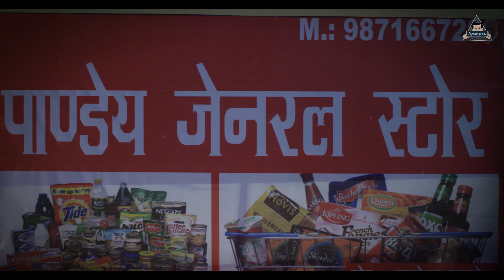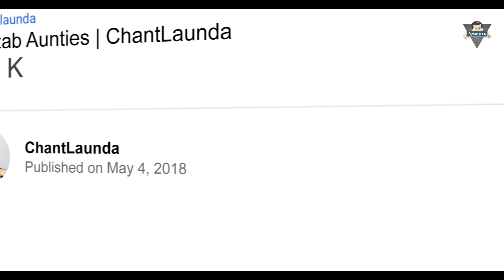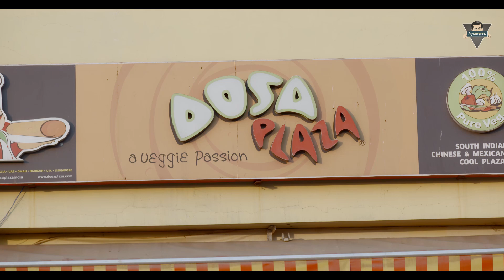SUPERSTAR - EP 04 - The Beginning | Season Finale | Web Series | Aashqeen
Ups and downs are the part and parcel of life. Let’s see how Chantlaunda is going to face them.
Watch the last episode of ‘Superstar- The Chant Launda’ to know the last move of Chantlaunda.

Also Hit LIKE and Do COMMENT.

Edited & Directed By: Vikas Arora
Director of Photography: Arvind yadav
Creative Director: Ameen Khan
Written By: Sheepu Sharma
Chief Assistant Director: Gyanendra Maurya
Associate DOP: Sachin Gupta
Assistant Directors: Pragyansini Kar, Vishal Kumar, Renuka Dimri
Head of Production: Himanshu Sharma
Costume Stylist: Ekta Singh
Associate Editor: Lakhan Soni
Executive Producer: Ameen Khan
Colourist: Jasmine Entertainment
Graphics: Lakhan Soni
Motion Graphics: Lakhan Soni

Background Score: Kartik Kush
Music & Lyrics: Kartik Kush & Shloke Lal
Song - Launda Kickass
Lyrics & Singer - Shloke Lal
Additional Rap Vocals - Aatang
Song - Karna Kuch To Baap Hai
Lyrics & Singer - Kartik Kush
Casting Director : Himanshu Sharma
Promo Editor: Vikas Arora
Production Controller: Sunny Sharma
Art Directors: Vikas Kumar, Pradeep Kumar
Line Producer: Awdhesh Yadav, Raju Singh
Produced By: Wildlings Entertainment Pvt Ltd
Makeup: YASH
Makeup Assistants: Vinod, Dev
Hair Stylist: Honey
Assistant Costume Stylist: Kishore Rana
Production Assistants: Avi Thakral

Casting Agency: Kalakast
Head Marketing: Barkha Sethi
Publicity Design: Dikshank Negi & Barkha Sethi
Brand Sales and Solution Team: Barkha and Dikshant
PR Agency: MOE’S ART
Finance And Accounts: Sunny Sharma & Rajkumar Singh
Manager: Post Production & Workflow
Lighting: True light
Gaffer: SONU KUMAR
Light Mans: Rambabu, Sushil Kumar, Mishra, Sanjay, Rajkumar, Rehan, Sanjay
Spots: Vinod, Sharvan, Mukesh, Bittu, Pradeep, Sandeep, Farhan
Caterers: Madhuban Caterers

Cast:
Raunak Panday: Aashqeen
Pathak: Rahul Aswal
Mishra: Mohit Raj
Manohar: Mahesh Gehlot
Pushpa: Lavina
Rupa: Vishakha
Customer: Kuldeep
Biker: Gaurav
Budding  Youtuber: Sachin
Mishra's Gang: Vivaan, Vineet, Yogendra, Sanjeev, Gagan, Kishore
Dukaan Wala: Vishal Maurya
Rahul: Aman Bajpayee
5th Guy : Avi Thakral
Guard: Darshan
Man at Bus Stop: Ashutosh
Professor: Dheeraj Sood
Pathak's Gf: Gurleen Kaur
Charsi: Gagan

Also       Gyanendra Maurya
                Renuka Dimri
                Pragyansini Kar
                Ekta Singh
                Vivek Chaubey
                Ankit Singh
                Preetam Jaiswal
                Kunal Gautam
                Siddharth Kumar
                Prateek Dayal
                Vaibhav Deep
                Fahad